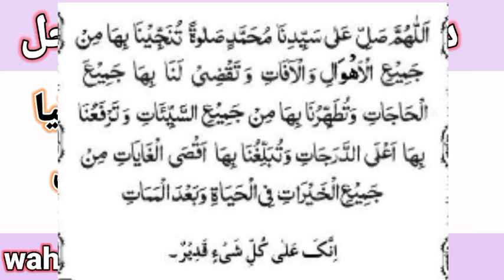Darood e tanjeena.darood e tanjeena ka wazifa.darood e tanjeena ki fazelat.darood e tanjeena ka amal